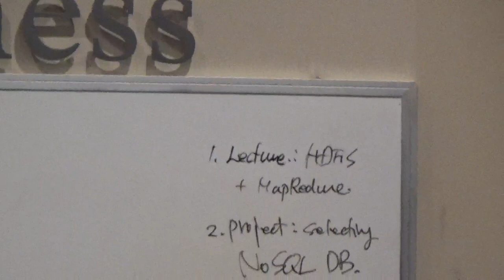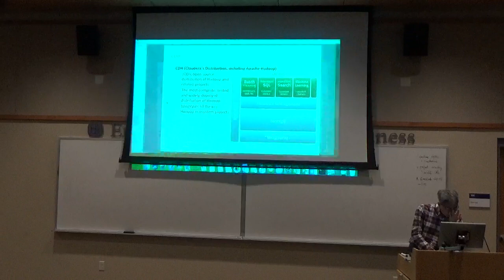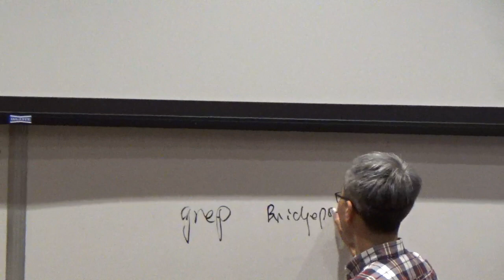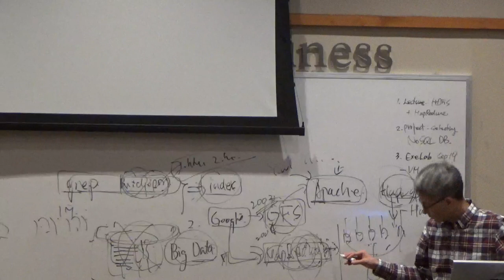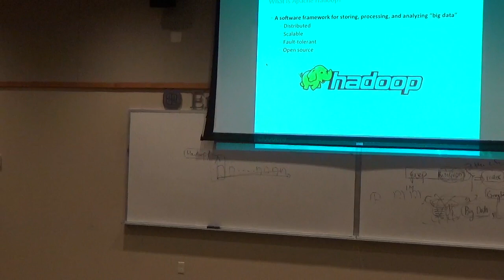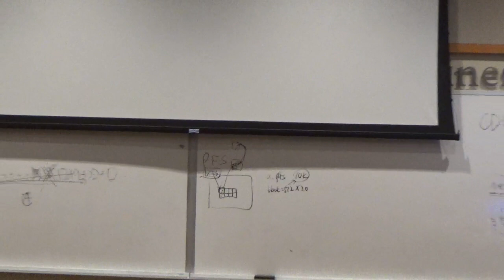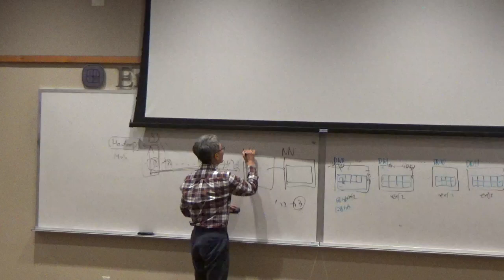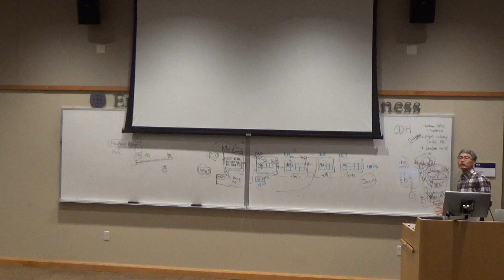CPSC652_Week2_CH3_(12_09_2018)_3_part1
HDFS and Practice